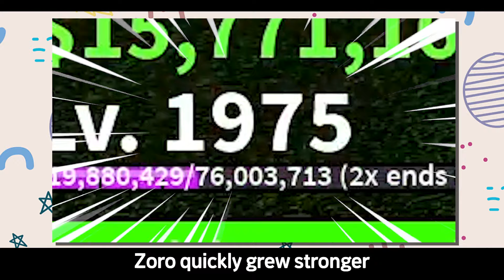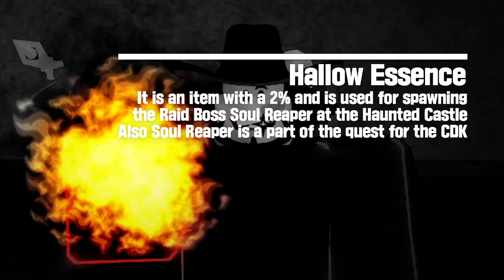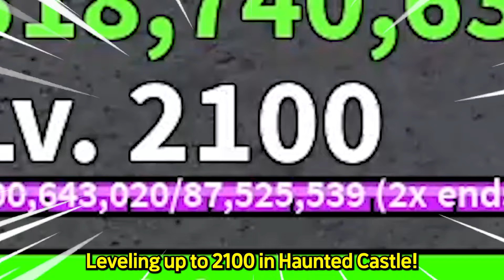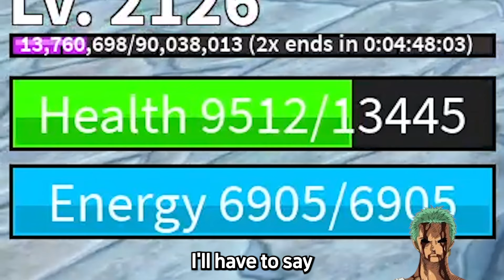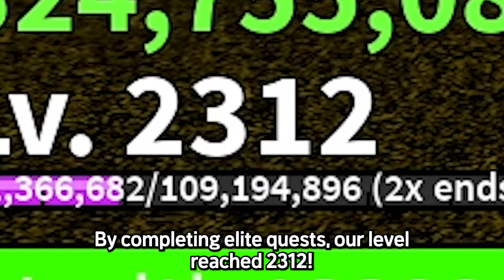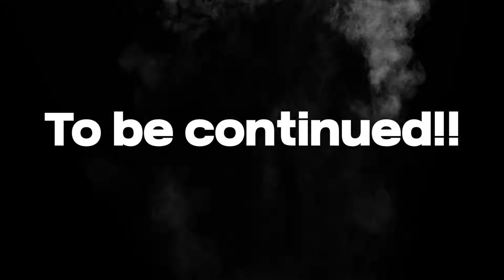Unlocking CDK! "Strongest Swordsman in the World is Just Around the Corner!" [Lululala Zoro Epi4]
Hey, I'm Majya
I've just launched a new Channel!
Expect exciting Roblox play!